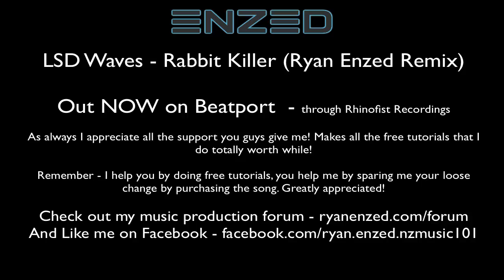LSD Waves - Rabbit Killer (Ryan Enzed)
Like me on my facebook

All I ask in return for all the free tutorials that I do for you guys is that you support /buy my new tracks when they come out on beatport - good deal right!? :D